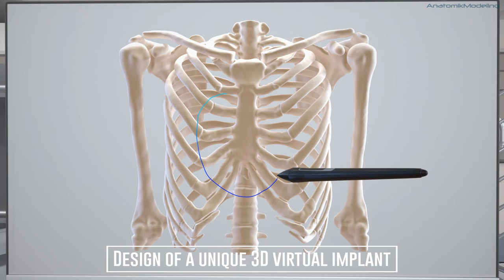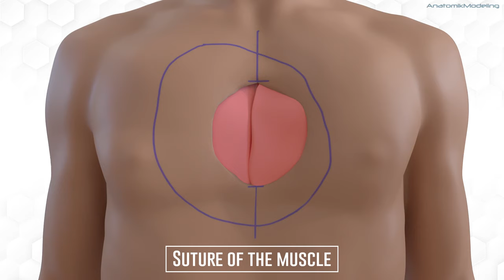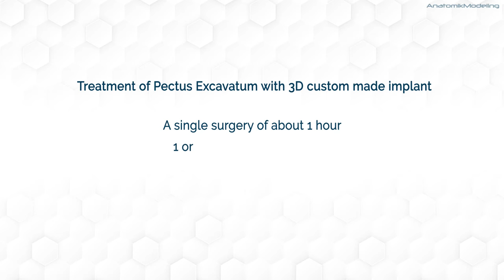3D Custom-made implant procedure for Pectus Excavatum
Pectus Excavatum is the most common thoracic deformity (occurring on 1/400 births) affecting the bones and cartilages of the rib cage and creating a hole on the sternum. Most part of the time, it has no cardiac or pulmonary effect (it can easily be tested) but may lead to social embarrassment and anxiety. In this video you will discover how the 3D custom-made technique works to treat your sunken chest.